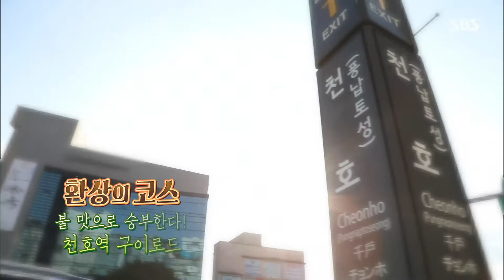찐~한 불 맛♨ 맛볼 수 있는 ‘토시살 철판구이’ㅣ생방송 투데이(Live Today)ㅣSBS Story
환상의 코스 천호역 구이 로드 첫 번째 코스로 불 맛을 제대로 느낄 수 있는 철판요리를 소개한다.